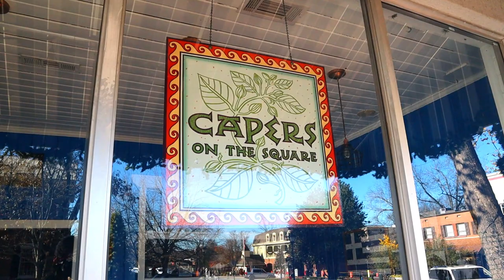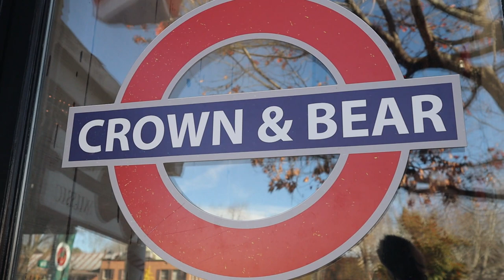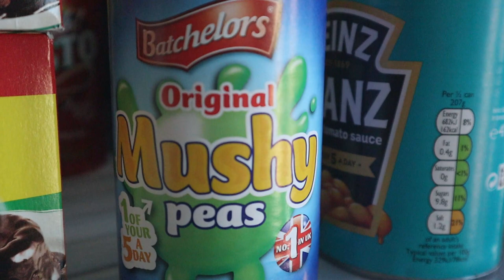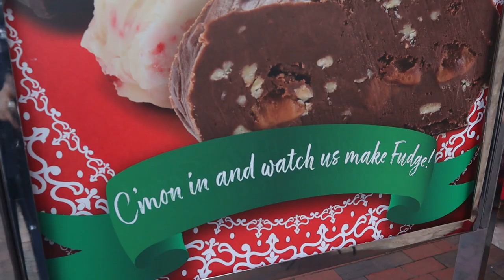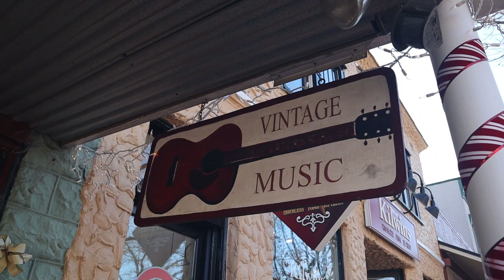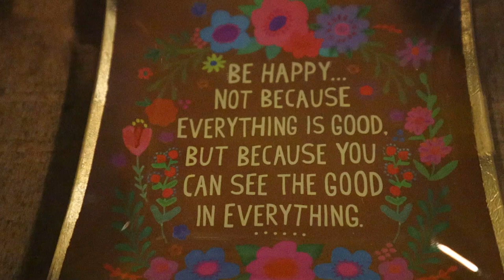Meet our new friends in Dahlonega, GA. Nicest people you'll ever meet!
Meet the fun, kindest and entertaining locals of Dahlonega Georgia. Come with us as they let us tour their shops.
It's fun to get to know the locals, some of the most friendly people in Georgia!
We visit a beautiful vintage shop full of home décor, a delicious fudge shop where they make their own delicious treats. And from way across the pond we explore an authentic English shop, try a little homemade beef jerky then get wild with a little flash back to the 60's. Let's Go!
Come join us as we explore more of this beautiful town!